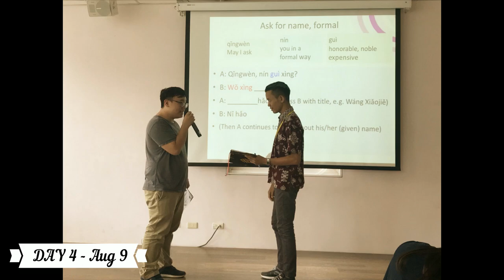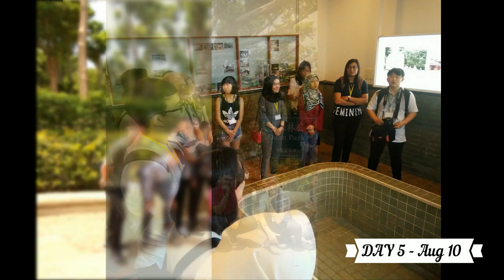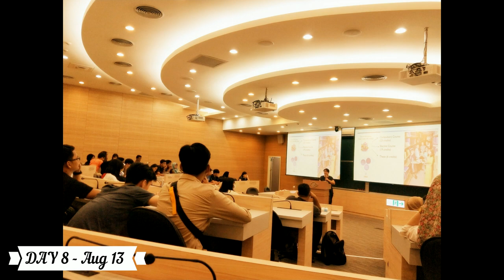2018 MCUT Language & Culture Camp (College)